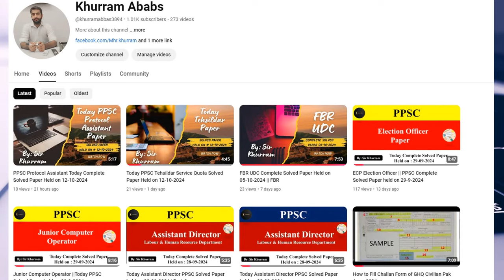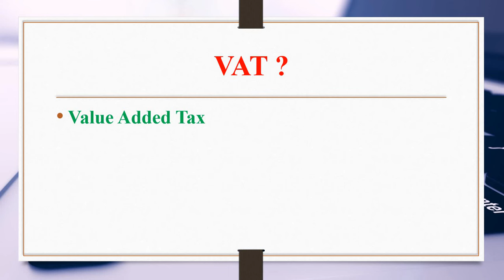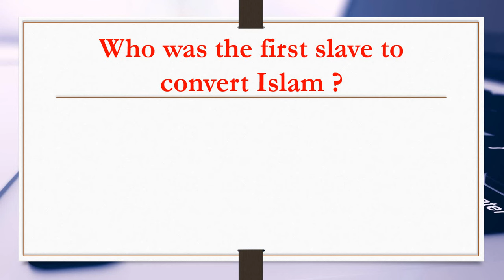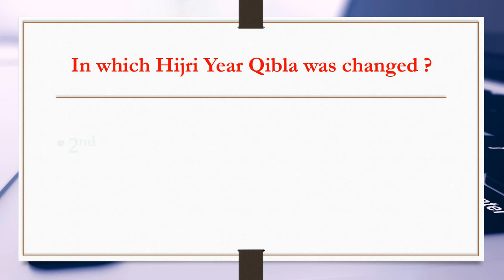Today GHQ Karachi Center UDC Complete Solved Paper Held on 08-11-2024 || Part-1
Books_Materials :
1. PPSC Imtiaz Shahid 97 Edition
2. 1 paper MCQ’s Guides by Caravan
3. Advance One Liner By Iqra Shahid Book
4.  Pak Study Important 1700 MCQ's Book
5. Every Day Science 1320 Important MCQ's Book
For any Query Drop a message in a comment box.
OR
I hope you learned something from this video.